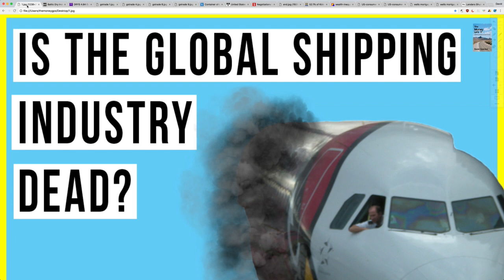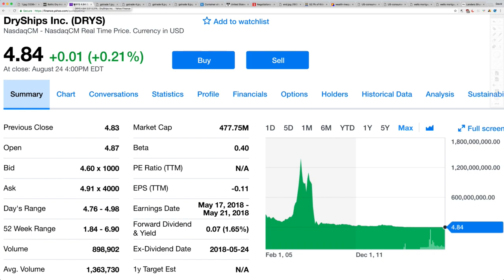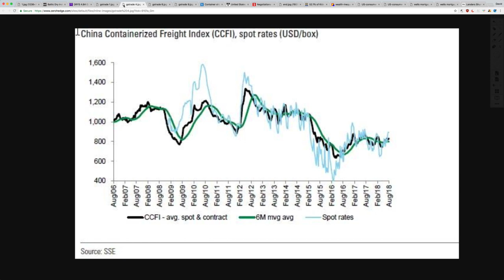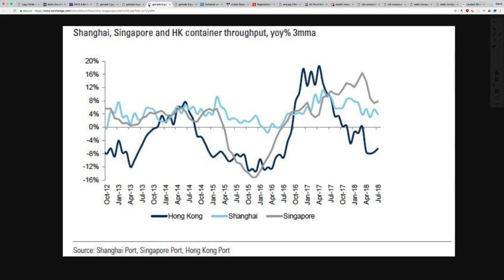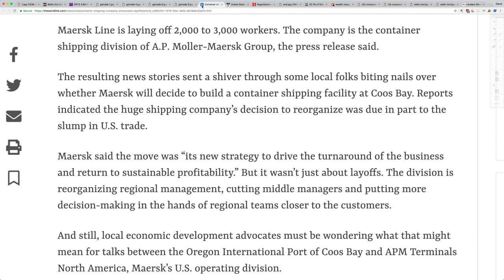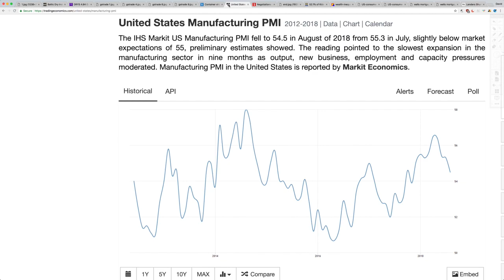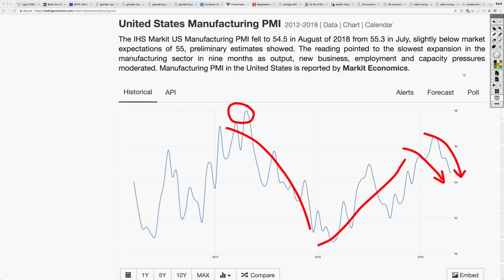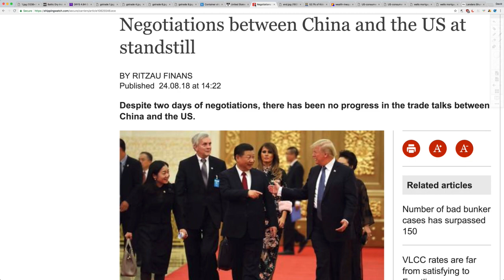U.S. and China Trade Conflict Already Showing Up in the Global Economy?